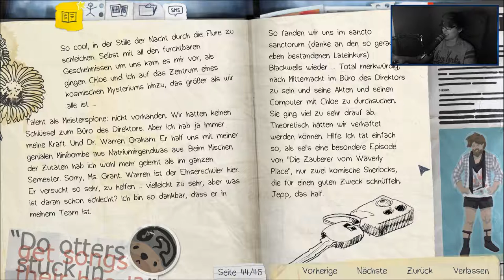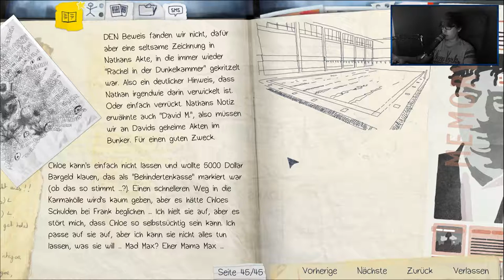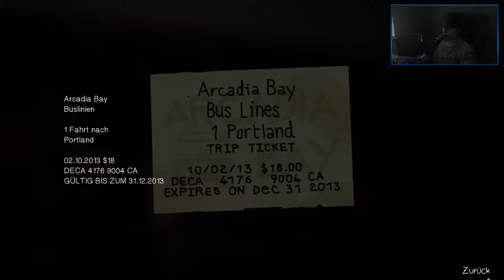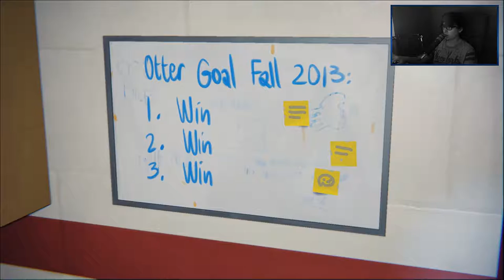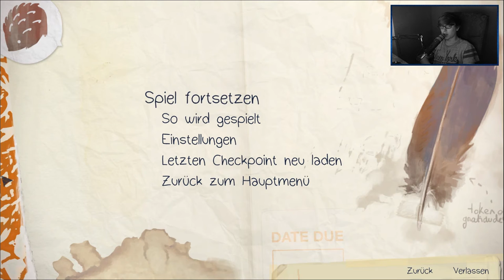LIFE IS STRANGE [24] ☕ Planschen! | Doky